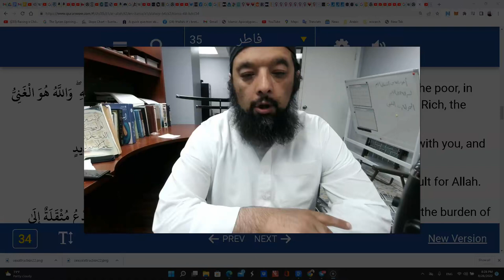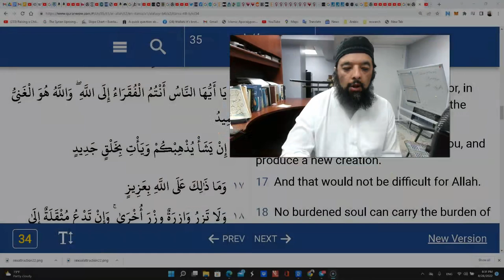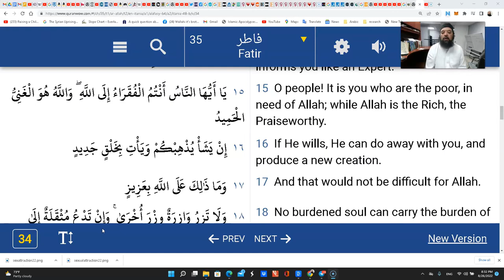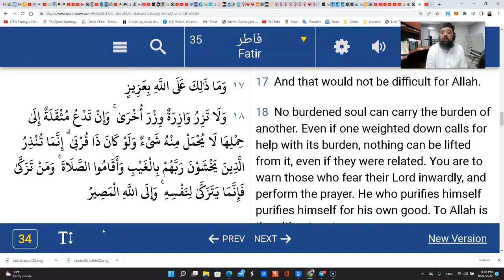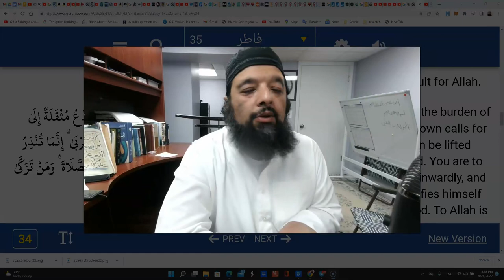Shiekh Omar Baloch - “Knowledge” & The End Times 08/2022